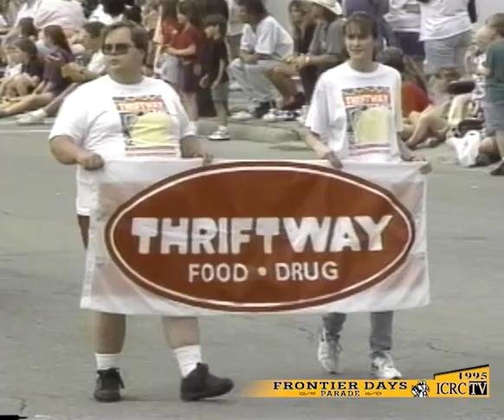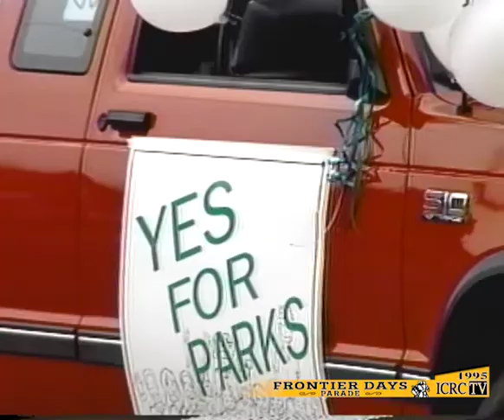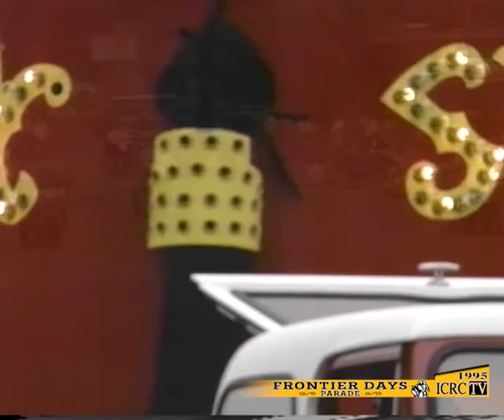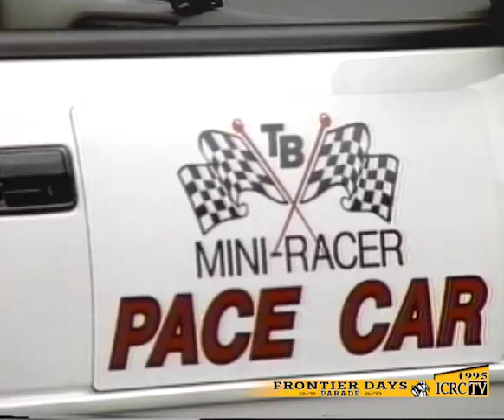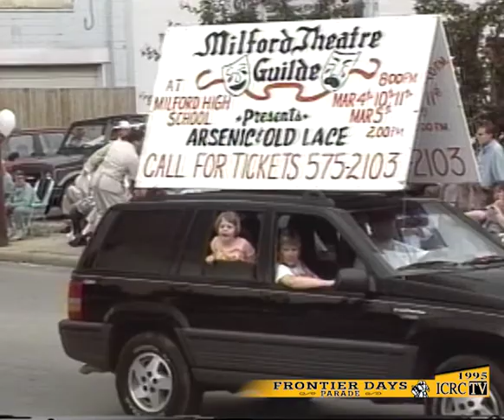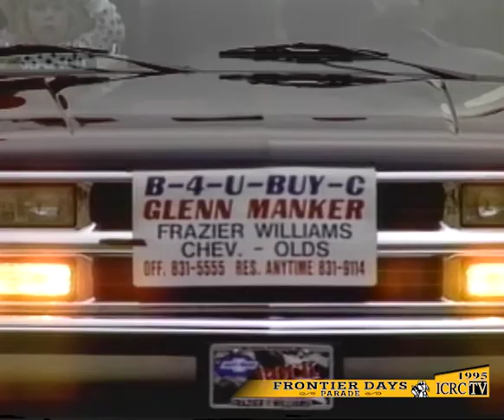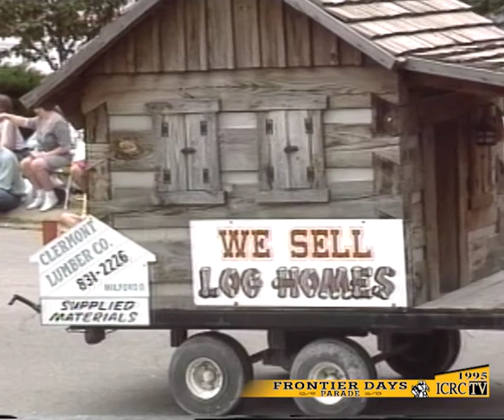Frontier Days Parade THROWBACK to 1995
We're bummed we cant have the Frontier Days Parade in person this year, but with the help of ICRCTV we can take a look 25 years back and have a blast from the past!